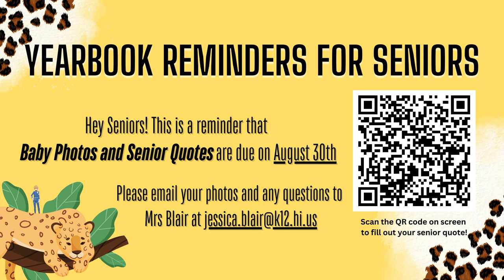08/30/2024 KVIKS News Bulletin